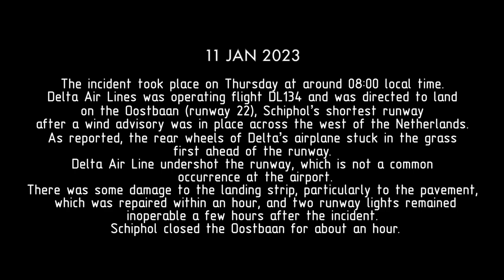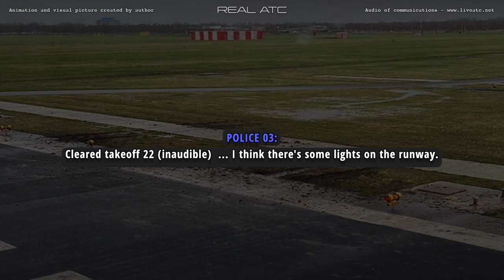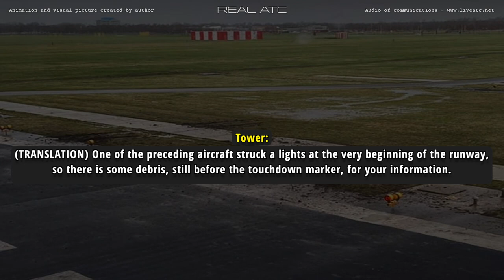Airbus A330 Lands Short Of Runway At Amsterdam.DELTA Air Lines REAL ATC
11 JAN 2023.
The incident took place on Thursday at around 08:00 local time.
Delta Air Lines was operating flight DL134 and was directed to land
on the Oostbaan (runway 22), Schiphol’s shortest runway
after a wind advisory was in place across the west of the Netherlands.
As reported, the rear wheels of Delta’s airplane stuck in the grass
first ahead of the runway.
Delta Air Line undershot the runway, which is not a common
 occurrence at the airport.
There was some damage to the landing strip, particularly to the pavement,
 which was repaired within an hour, and two runway lights remained
inoperable a few hours after the incident.
 Schiphol closed the Oostbaan for about an hour.